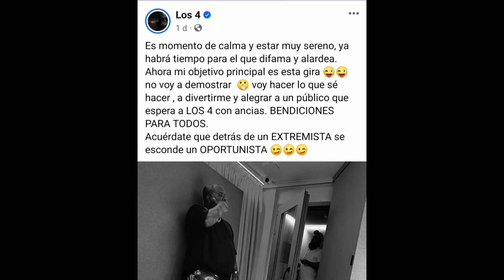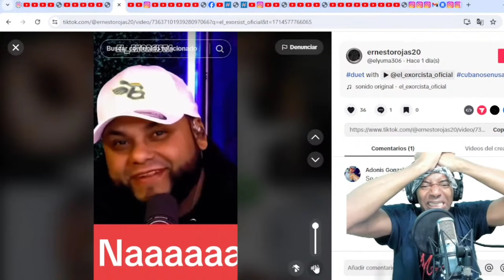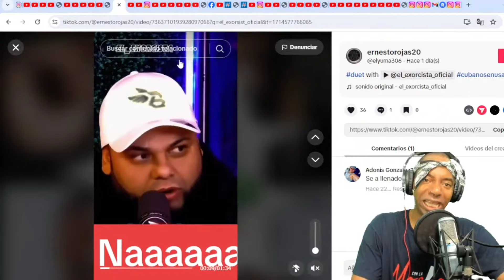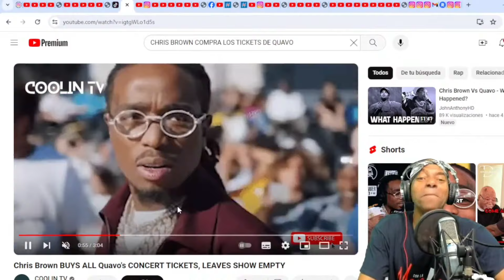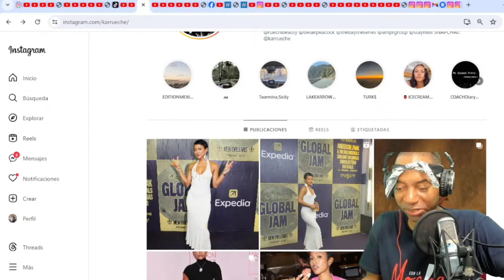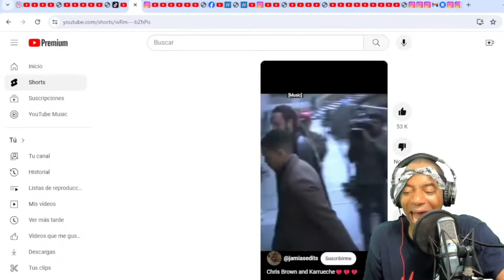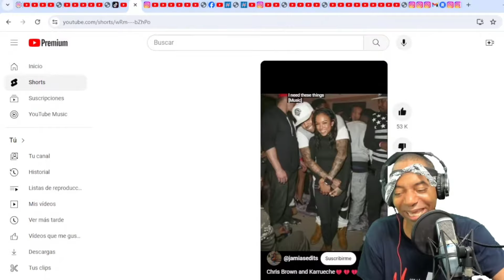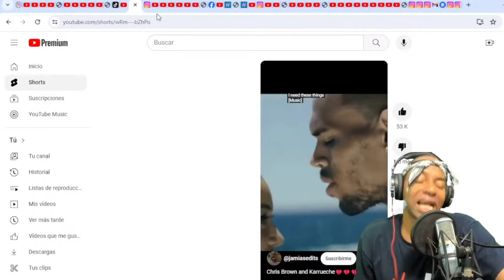JORGE JR SE VA A QUEDAR EN ESTADOS UNIDOS SEGUN LLEYO SAENZ!